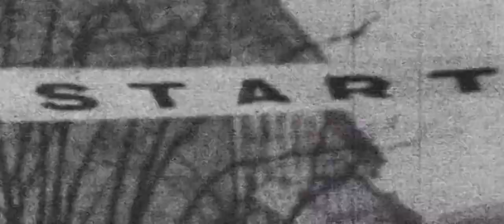Film sportowy - Lekkoatletyka - Team100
Ewa Swoboda, Konrad Bukowiecki, Martyna Kotwiła, Adrianna Sułek to nowe, ale nie jedyne, wielkie nazwiska polskiej lekkoatletyki. Trenowaliśmy filmową sztukę u boku wspaniałych ludzi, którzy w czystym sporcie odnaleźli życiową dyscyplinę. Daliśmy z siebie wszystko, aby ukazać Wam ekranowe piękno i powagę Królowej Sportu.

Filmy sportowe są dla nas zawsze wielkim wyzwaniem, ponieważ sami podwyższamy sobie poprzeczkę z każdym kolejnym materiałem. Uwielbiamy ten klimat, te emocje, dynamikę i przede wszystkim poświęcenie, a w tym przypadku, mamy do czynienia nie tylko z jedną dyscypliną. Jeśli jesteś ciekaw jak prezentują się podobne produkcje sportowe sprawdź nasz kanał i inne portale społecznościowe, a z pewnością się nie zawiedziesz. 💪💪

◾️ Jesteś ciekaw jak poradziliśmy sobie na planie filmowym? Możesz zobaczyć kulisy powstawania materiału tutaj: